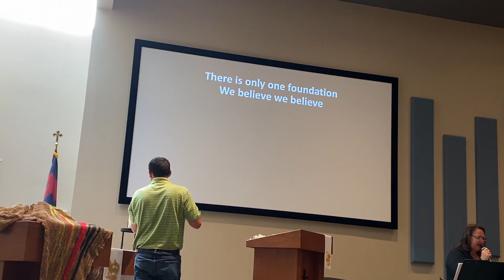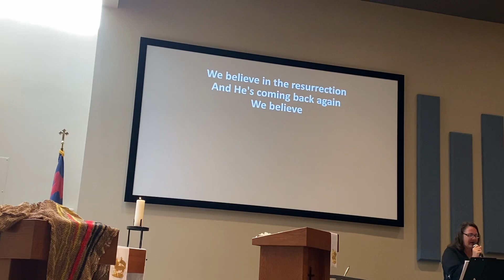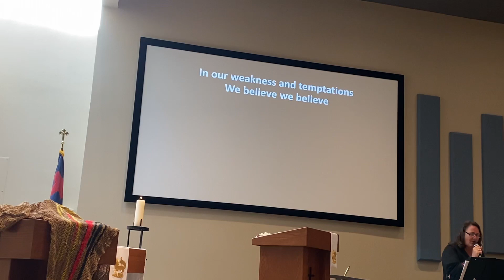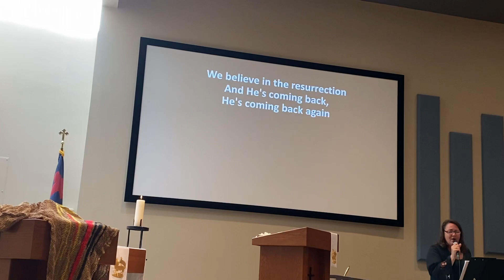6 7 Worship Service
Our first attempt to Live stream didn't work as we wanted so here is a recording of the service.